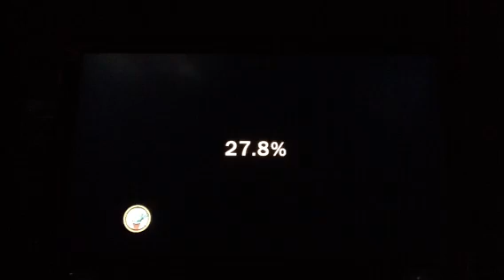Geek Ninjas Play Lego Star Wars 3 Part 29